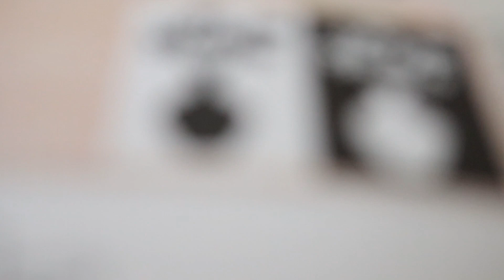Drawing of Flower Vase// Positive and Negative Effect Drawing in One Frame